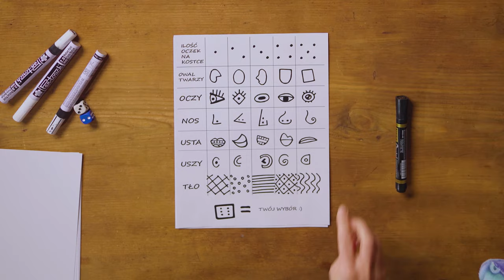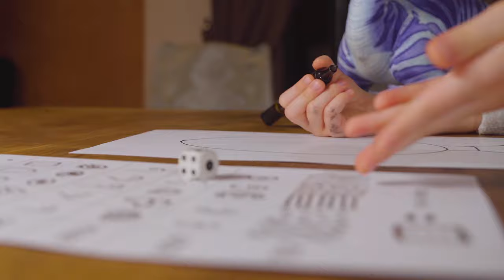ZMALUJ SZTUKĘ #1 | Rysuj jak Picasso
Film jest częścią cyklu "Zmaluj sztukę". W każdym odcinku wykonujemy prace inspirowane konkretnym obrazem lub twórczością znanego artysty.